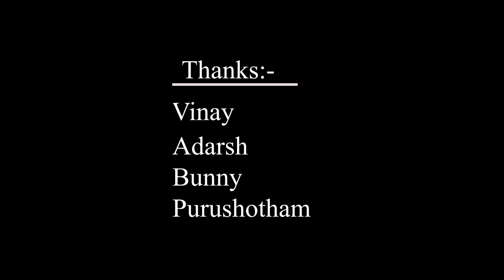Food Challenge contestant no 11/ food challenge/ challenge accepted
food challenge for Hyderabad viewers at  Delicacy restaurant
2 min  time limit
1k cash prize
Insta id lovelychandu654 DM - Challenge Accepted   (or)
Comment down
Challenge Accepted